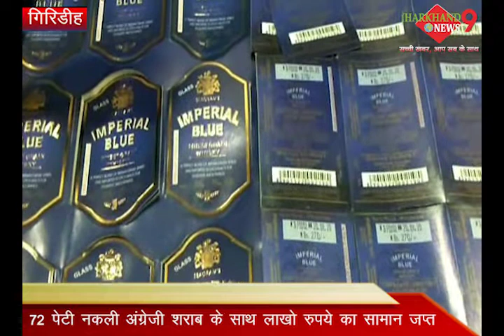Jharkhand News9- गिरिडीह -नकली शराब बनाने के कारखाना पर पुलिस का छापा